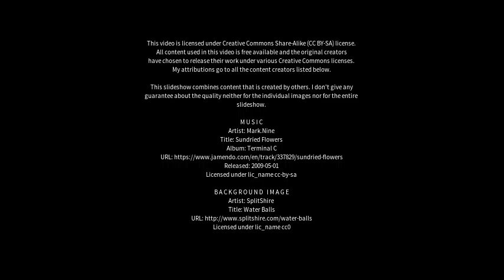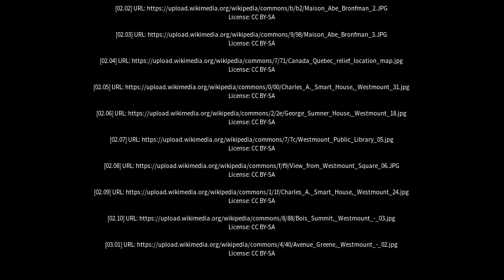Best places to visit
Best places to visit - Westmount (Canada) Best places to visit - Slideshows from all over the world - City trips, nature pictures, etc.